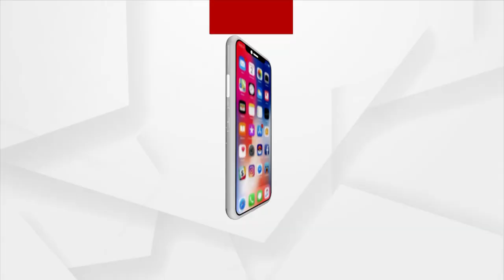'Kiye Tome' Odia Song Video Released on International Women's Day